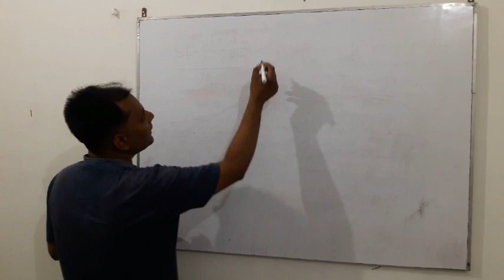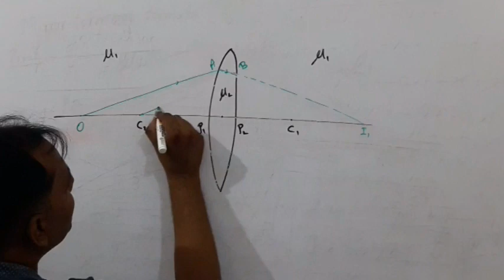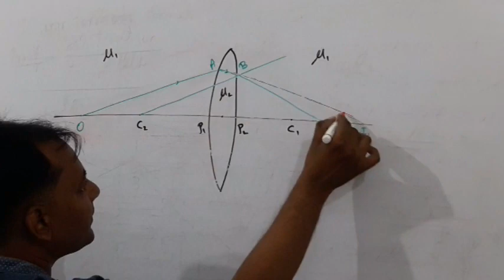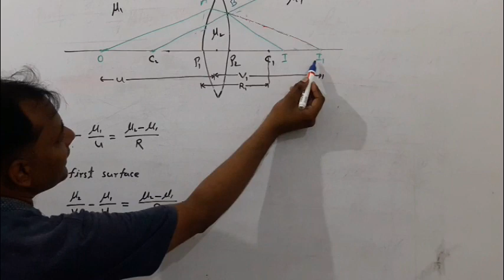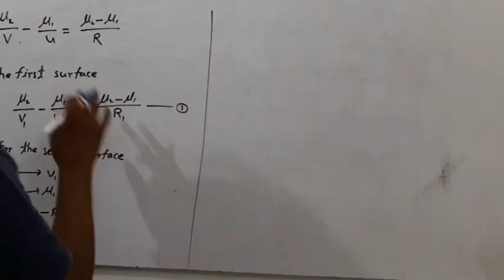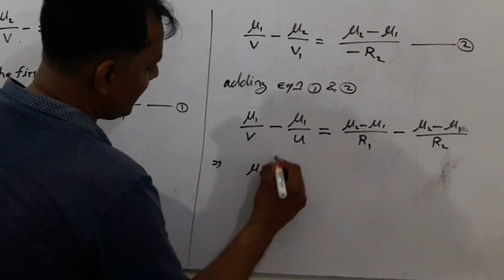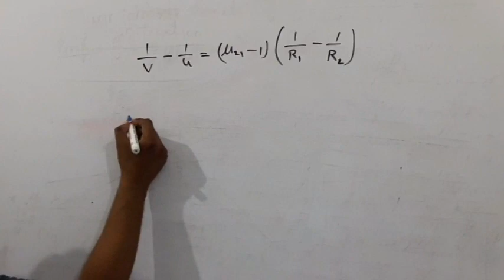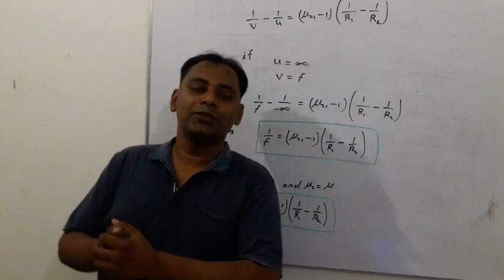Lens Maker's Equation